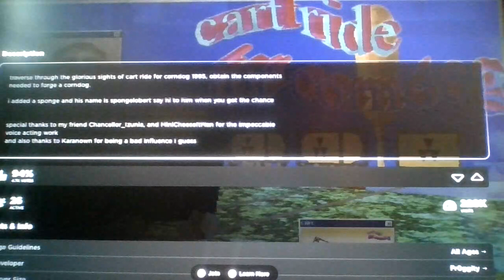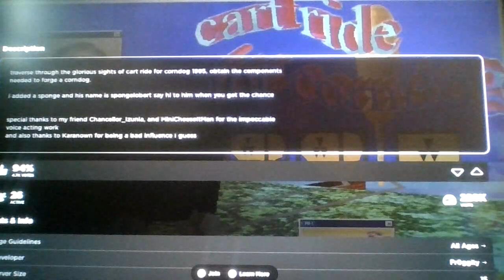Roblox, but i go on a cart ride for a corndog in 1995!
We're going back in time to the first roblox cart ride in 1995 to eat a corndog...THAT'S RIGHT!
We're going back in time to the FIRST roblox CART RIDE in NINETEEN NINETY FIVE, to eat A CORNDOG?!?!?!?!?!?!?!?!?!?!?!?!?!?!?!?!?!?!?!?!?!?!!?!?!?!?!